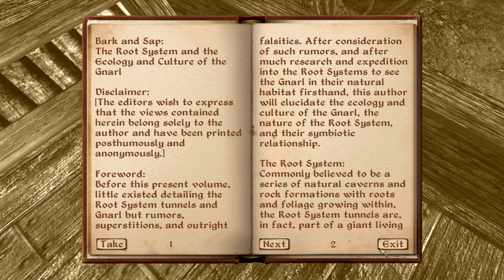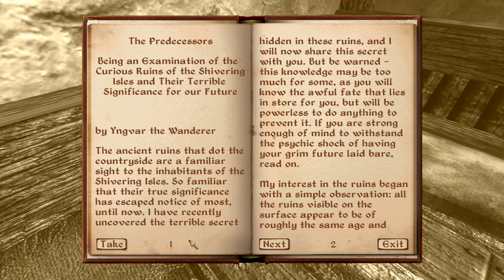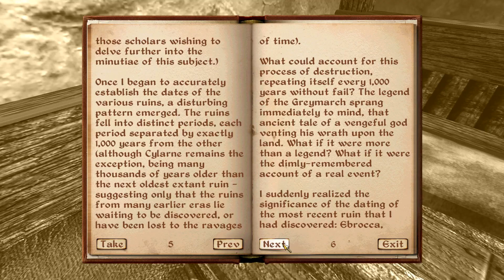Oblivion Episode 65: Exploring Madness & Torture